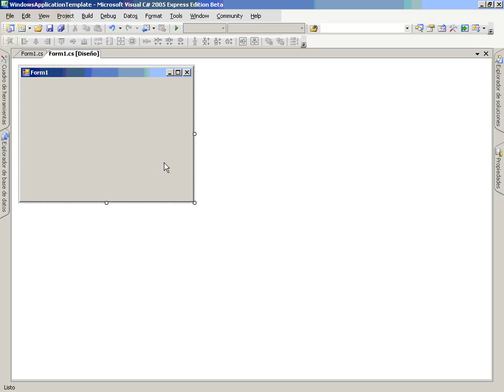CS Mod3 Lec4